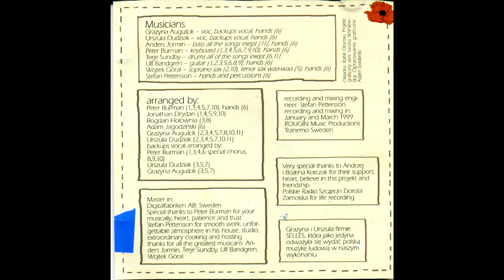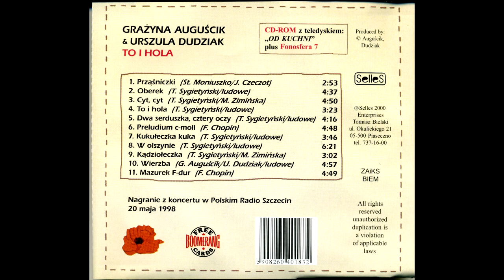Grażyna Auguścik & Urszula Dudziak - To I Hola (Folk, Contemporary Jazz/Poland/2000) [Full Album]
2000

I'm not making any money from this video.